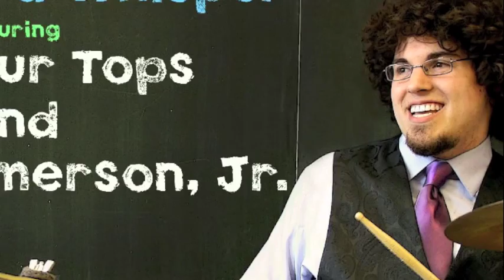Crying in a Whisper feat. The Four Tops & James Jamerson Jr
Now Available!

"Crying in a Whisper" is the first single off the album "Back to Class" by Drew Schultz, a benefit album for the music programs of the Detroit Public Schools. The song features Motown legends The Four Tops and James Jamerson Jr. Drew is a soul music lover, drummer, percussionist, songwriter, and producer. As the drummer for The Four Tops, Drew has performed with such legends as The Temptations, Aretha Franklin, Martha Reeves, The Dramatics, The Miracles, The Contours, Chairmen of the Board, and more. Many of the phenomenal musicians he has worked with appear on "Back to Class," which will be available in September, 2012.
for more information!

Crying in a Whisper
(Drew Schultz)
Drew Pax Music, BMI

Recorded, Engineered, and Produced by Steve Adams and Drew Schultz at SDA Studios, Mt. Clemens MI
Mastered by Kevin Reeves at Sterling Sound, NY
Written and Arranged by Drew Schultz
Horns Arranged by McKinley Jackson

The Four Tops:
Abdul "Duke" Fakir
Ronnie McNeir
Lawrence Payton, Jr
Spike DeLeon
James Jamerson Jr - Bass
Drew Schultz - Drums, Percussion, Vibes, Keys
Steve Adams - Percussion
Emilio Tostado - Guitar
Dan Sieling - Guitar
Danny Tyrell - Organ
Jack Johnson - Tenor Sax
Goode Wyche - Bari Sax
John Raleeh - Trombone
Charlie Miller - Trumpet
Shane Lawrence - Trumpet

Photos by Caitlin Blair Cogar, Boris Riabov, Joy Jansen, Steve Adams, Drew Schultz
Funk Machine Video Footage by Boris Riabov